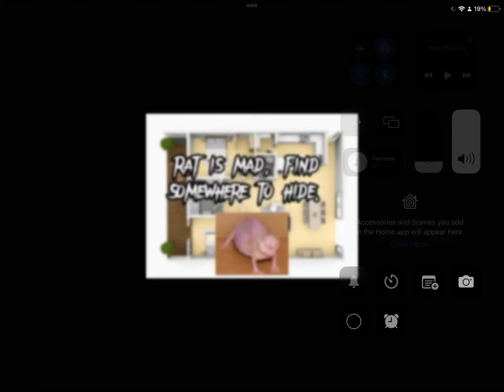Rat is mad